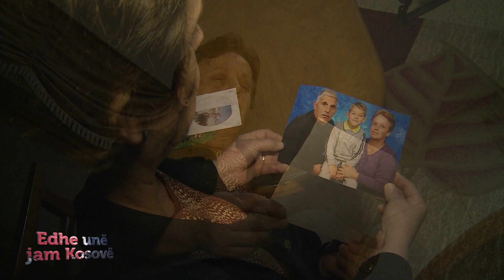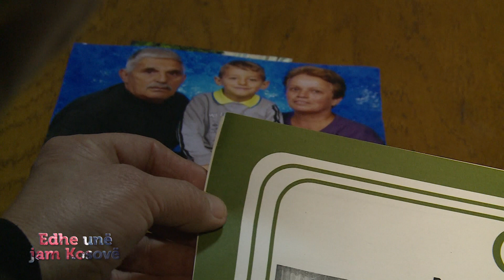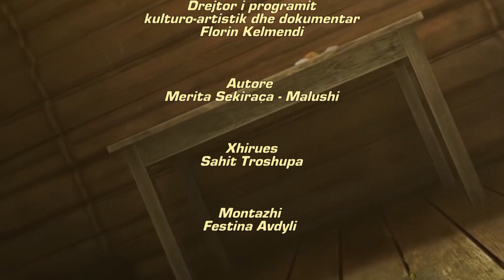Edhe une jam Kosovë - Familja Begu 22.11.2021